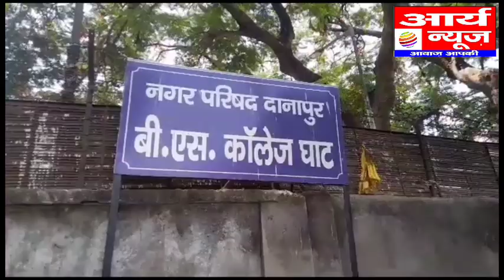जाने दानापुर नगर परिषद के किन चार गंगा घाटों का किया जाएगा सौंदर्यकरण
दानापुर नगर परिषद् क्षेत्र के चार गंगा घाटों का सौंदर्यींकरण किया जायेगा. इसको लेकर योजना बनाकर विभाग को भेजा गया है. इस बाबत नगर परिषद के कार्यपालक पदाधिकारी सुशील कुमार ने बताया कि परिषद क्षेत्र के नारियल घाट, चाई टोला घाट, बीएस कॉलेज व अवस्थी घाट का सौंदर्यीकरण किया जायेगा.  उन्होंने बताया कि प्रत्येक घाटों  को 50-50 लाख रूपये से सौंदर्यीकरण व पक्कीकरण किया जायेगा.. जैसे ही विभाग से इसको लेकर आदेश पारित होता है घाटो का सौन्दिकरण का कार्य शुरू कर दिया जायेगा ताकी नगर परिषद क्षेत्र के घाटो को साफ़ और सुन्दर बनाया जा सके..